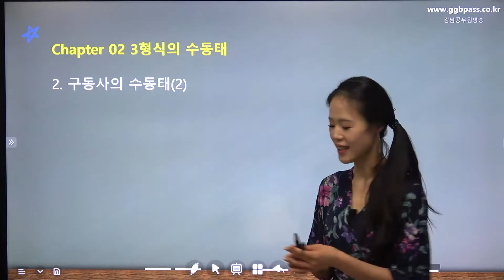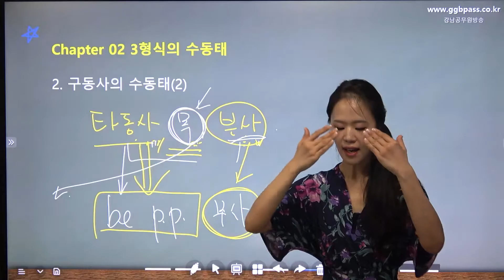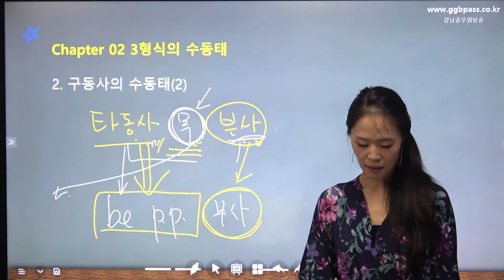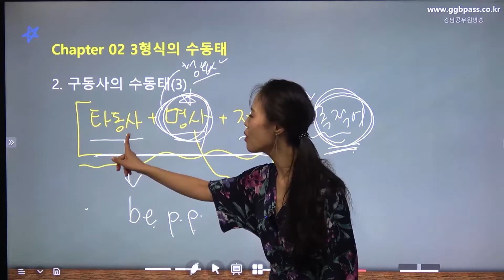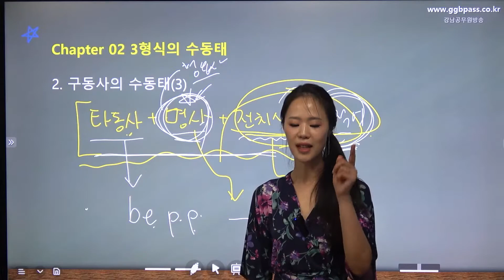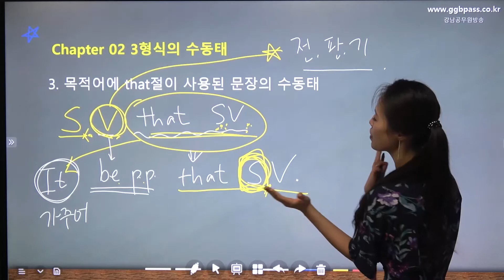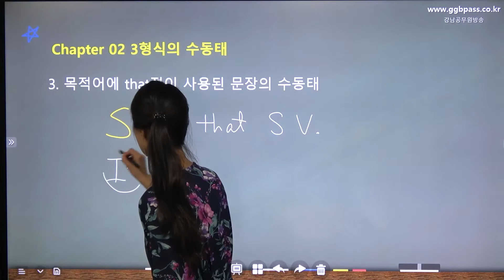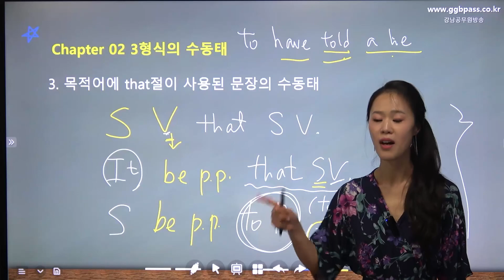[기본]공무원영어_26강_수동태(4)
★ 안예나 교수님
- 현) 강남공무원방송 공무원 영어 대표강사
- 현) EBS 공무원 영어 방송/인터넷 교재 저자(2021년~2022년 대비)
- 현) (주) 엘티엠에듀(공무원)
- 전) (주) KG 패스원(중등임용, 대학편입, 공무원)
- 현) 안양대학교 영어 외래교수
- 현) 장안대학교 영어 외래교수
- 현) 삼성반도체 사내대학(기흥) 영어 외래교수
- 용인송담대학교 영어 외래교수
- 서영대학교 영어 외래교수

★ 강남공무원방송은 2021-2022년 공무원 시험 EBS방송/인터넷 교재 대행출판사입니다.